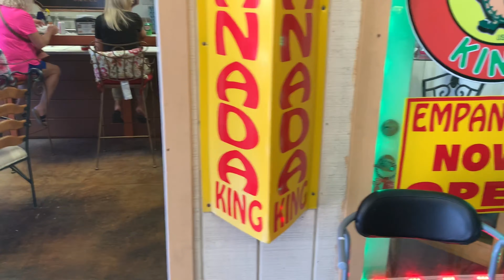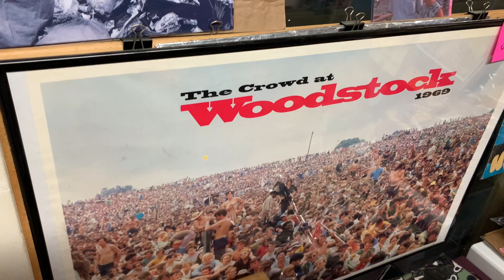Vi Porto al Flea Market in Florida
Cos’è il Flea Market? Quanto grande è? Cosa vendono? Hanno mangiare?
Guardate il video fino alla fine per scoprirlo.
Nel frattempo faremo impazzire mia sorella.

Love,
-Elle-